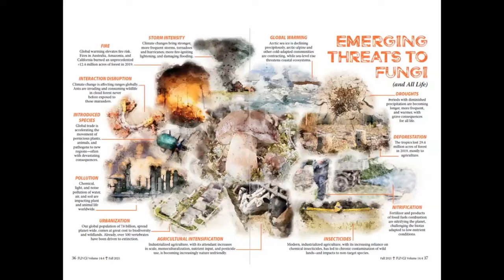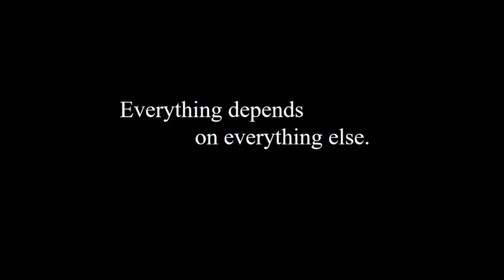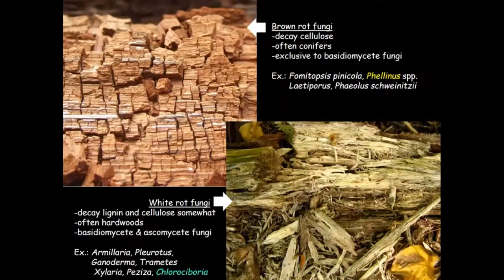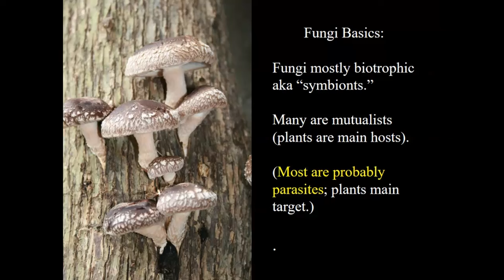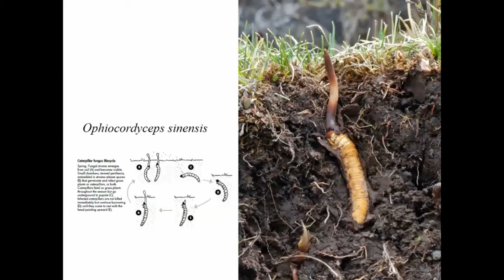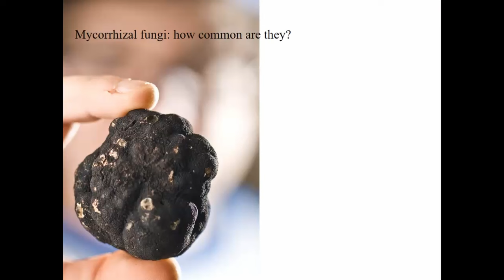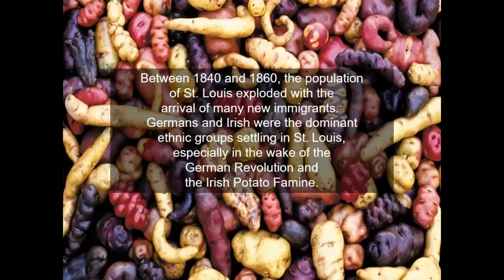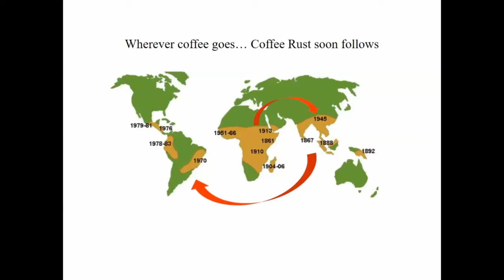"A Resilient Planet Needs Fungi, Now!" by Dr. Britt Bunyard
Recorded in the Bayer Center Lecture Hall at Missouri Botanical Garden on 2023/12/07.